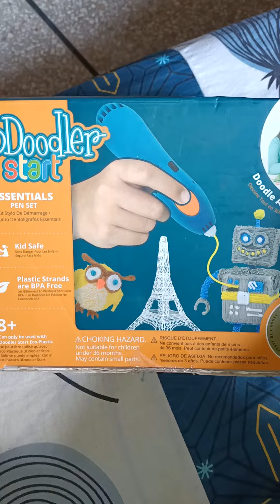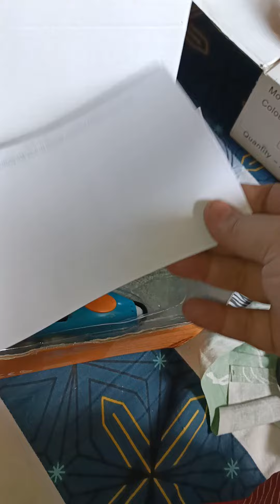3Ddoodler kidsactivity kidsgames doodler